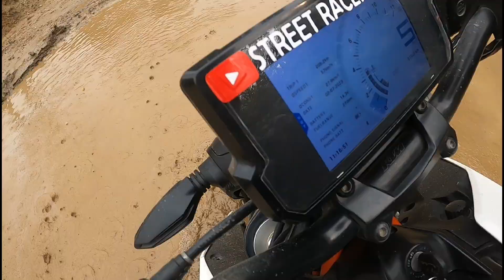LIKABALI TO AALO || EXTREME OFFROADING || MECHUKA RIDE EP :2 STREET RACER PRANAB